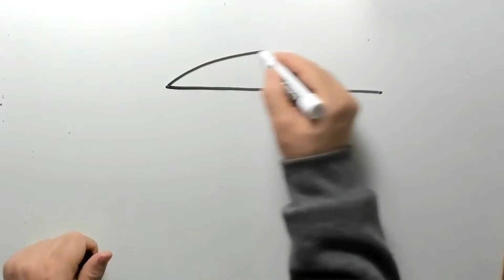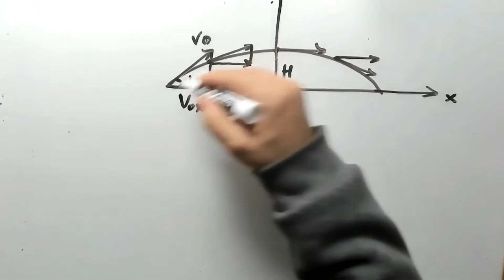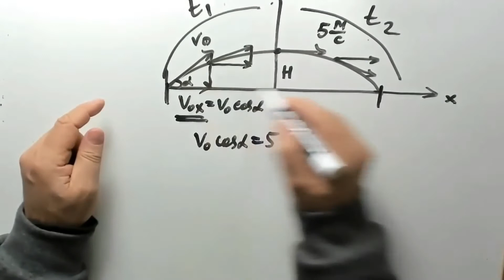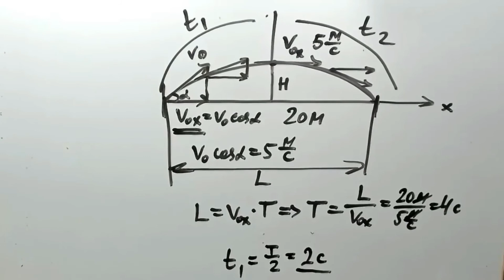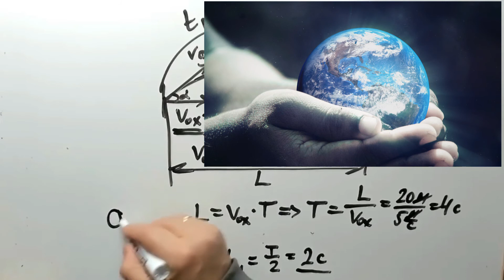Движение тела брошенного под углом к горизонту. 2021-6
Тело, брошенное под углом горизонту ,прилетает по горизонтали 20 м .Через какое время после броска скорость тела была направлена горизонтально, если она в этот момент составляла 5 м/ с
Задача 8.6